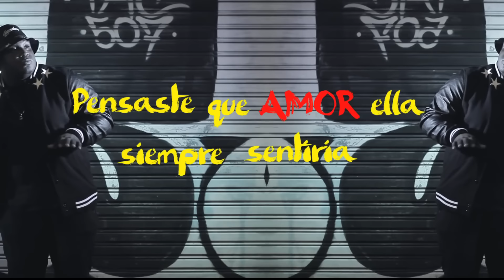Sech - El Error [Lyric Video]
El Error [Lyric Video] performed by Sech

👻 RichmusicLTD 👈🏼
💼 Management
📀 Distribution
📽 Production

Letra El error Sech

Cuando estas emputado
escribes cosas que hieren
pero hay otras diciendo que la quieren
cuando su amor tu lo tiras al suelo
hay otros como yo que la llevan al cielo

Tu te crees agua o que?
ese trauma es mejor que lo superes
aunque en la calle hay rantan de mujeres
si no quieren que las deje cooperen

El que tenga tienda que la atienda
hoy en día te la roban y no hay venta
yo se que el bandidaje aumenta, pero en el fondo
están buscando que la comprendan (x2)

El error 15.000 la monotonía
marica, te olvidaste de los buenos días
pensaste que amor ella siempre sentiría
tu siempre te jodía, por que plata pedía

De amor no se vive y las uñas cuestan
no creas que en su cel no hay otra propuesta
si le da la gana en otra cama se acuesta
la tienes como para prisionera
cuidado que cruza la la cerca

En medio de una pelea, le dijiste fuck you
mientras otro chatea, le dijo I love  yo
bajo la marea ahora otro la menea
ahora es la perra, con giales no se coge guerra

Cuidado, cuidado que de novio queda siendo venado
cuidado, cuidado, que de vivo queda siendo ahuevado
cuidado, cuidado, que de novio terminas siendo venado
cuidado cuidado, que de vivo, yo te vuelto ahuevado